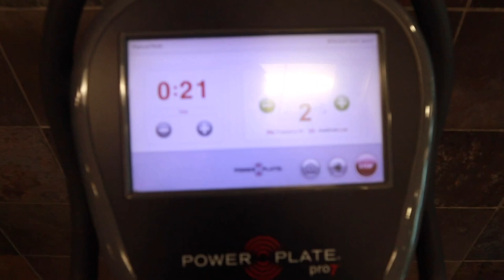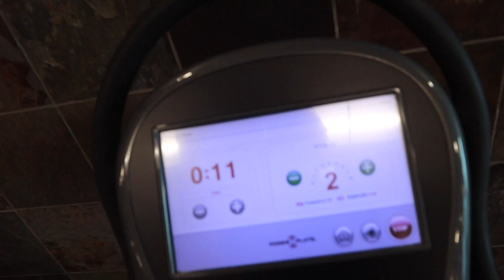A DAY IN THE LIFE OF A COLLEGE BASKETBALL PLAYER | VLOG | STERL